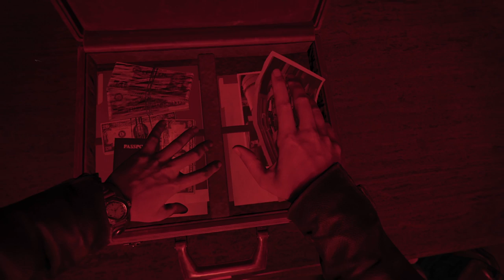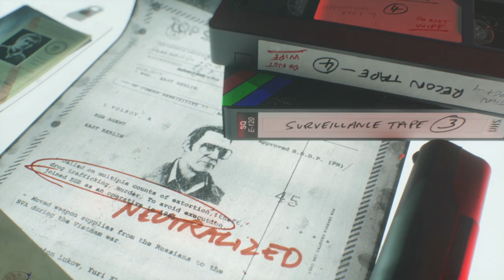➤Прохождение сюжета Call of Duty: Black Ops Cold War - Часть 2:Кирпич в стене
➤Привет друг! Меня зовут Дима и мне нравится компьютерные игры.
Поэтому процесс прохождения я буду выкладывать на канал. Если не сложно, прошу дать обратную связь о моих роликах. Мне это очень важно!
➤Достойная производительность на видеокарте GTX 1660(средне-высокие),правда процессор грузится на 100%(i5 8400)
➤Действие игры Black Ops Cold War происходит в начале 1980-х годов - в один из напряженных периодов холодной войны. В ходе захватывающей кампании невиданных масштабов, рассчитанной на одного игрока, игрокам предстоит встречаться с историческими деятелями и узнавать жестокие истины, сражаясь в таких культовых местах, как Восточный Берлин, Вьетнам, Турция и даже штаб-квартира КГБ на Лубянке.